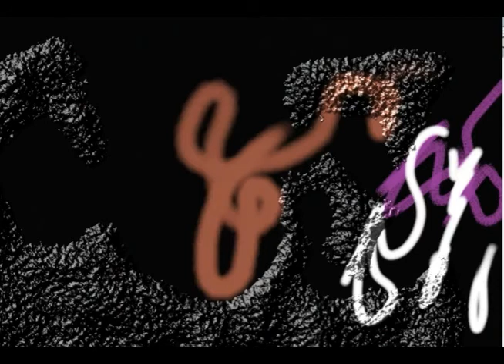Kyah Plays with Painter for the first time Speed Painting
I set up a paint system at the Have Art Artist reception for the patrons to play with and experience what Painting Digitally is like. The program of choice "COREL PAINTER". This piece is what happens when a girl by the name of Kyah gets to play with it for the first time.